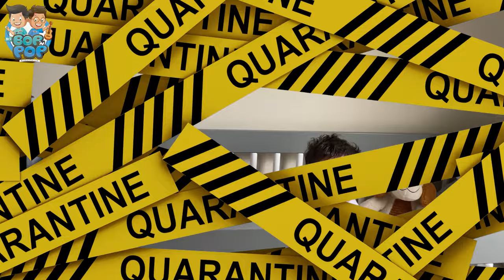Wear A Mask Song For Kids | Mask Around Me By Drs Bop 'n Pop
Coronavirus has lead to further CDC recommendation to wear masks even more frequently these days! We created this song to help encourage kids to wear their masks and ease their anxiety about the practice of wearing masks.

Drs. Bop 'n Pop have many for videos related to Coronavirus / Covid-19!

Parents: For more information please seek the guidance of the CDC :)

If you're on Instagram or Tik Tok, share your dance moves highlighting these preventative practices, tag us or post it with drsbopnpop and we will add it to our story!

Our song can be found at all major streaming sites including Spotify, Tik Tok, Itunes, Google music, and Amazon music!